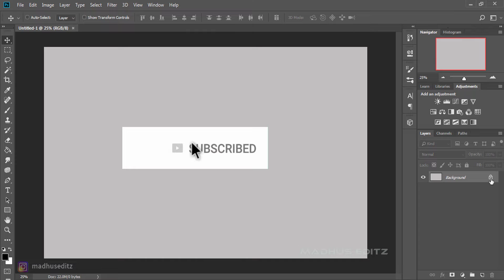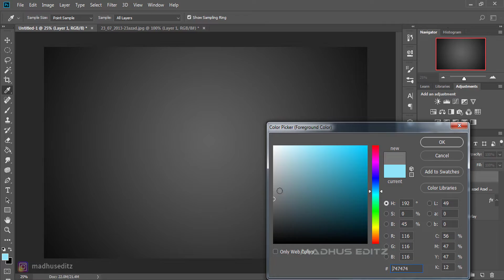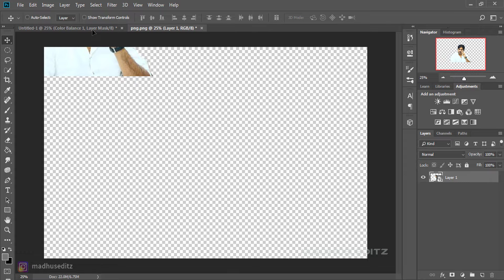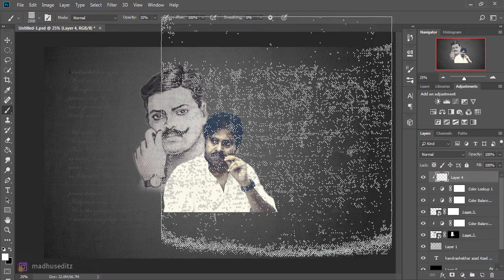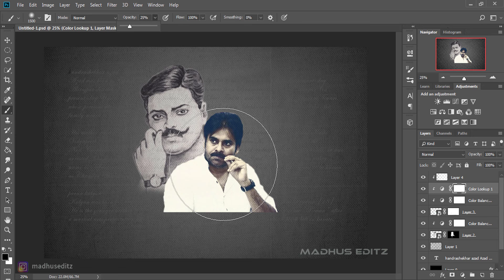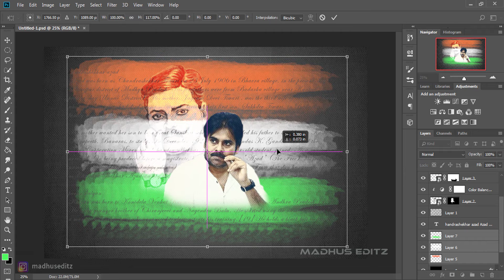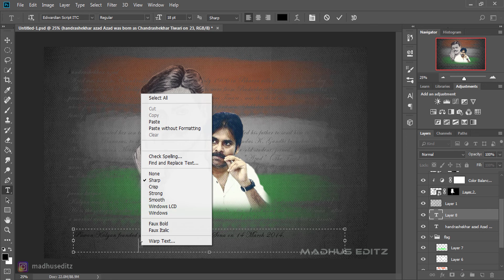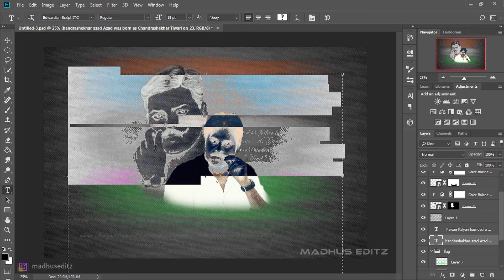chandra shekhar azad - pawan kalyan | photo editing in photoshop cc.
how to make together two different photos editing in photoshop cc.